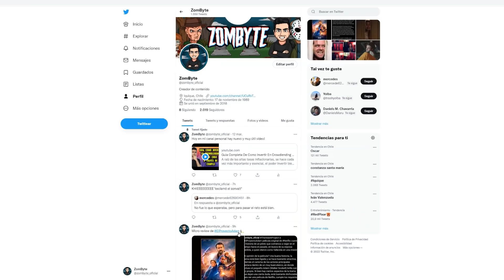Resumen Y Explicacion El Proyecto Adam (The Adam Project | Netflix)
En El Proyecto Adam un piloto del futuro, concretamente de 2050, llega al año 2022 a buscar a su esposa que fue dada por muerta en una misión, pero como nada de esto calza para este piloto, su investigación de la verdad lo llevará a descubrir que ocurrió realmente y lo pondrá en una aventura con su yo del pasado, por lograr reestablecer la normalidad en su época, todo eso en The Adam Project de Netflix.